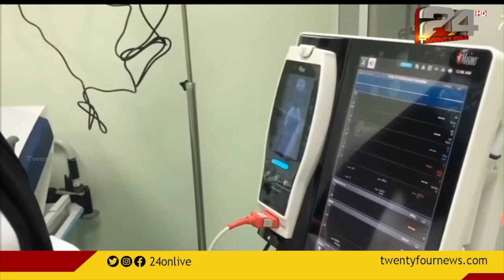മഹാമാരിയെ പ്രതിരോധിക്കുന്നതിൽ സൗദി അറേബ്യക്ക് ആഗോളതലത്തിൽ ഒന്നാം സ്ഥാനം